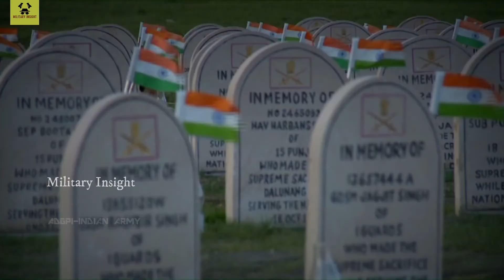Shaurya Kya Hai || शौर्य क्या है ?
शौर्य क्या है?
थरथराती इस धरती को रौंदती फ़ौजियों की एक पलटन का शोर,
या सहमे से आसमान को चीरता हुआ बंदूकों की सलामी का शोर।

शौर्य क्या है?
हरी वर्दी पर चमकते हुए चंद पीतल के सितारे,
या सरहद का नाम देकर अनदेखी कुछ लकीरों की नुमाइश।

शौर्य क्या है?
दूर उड़ते खामोश परिंदे को गोलियों से भून देने का एहसास,
या शोलों की बरसात से पल भर में एक शहर को शमशान बना देने का एहसास।

शौर्य,
बहती बियास में किसी के गर्म खून का हौले से सुर्ख हो जाना,
या अनजानी किसी जन्नत की फ़िराक में पल पल का दोज़ख बनते जाना,
बारूदों से धुंधलाए इस आसमान में शौर्य क्या है?

वादियों में गूंजते किसी गाँव के मातम में शौर्य क्या है?
शौर्य,
शायद एक हौसला शायद एक हिम्मत हमारे बहुत अंदर,
मज़हब के बनाए नारे को तोड़ कर किसी का हाथ थाम लेने की हिम्मत,
गोलियों के बेतहाशा शोर को अपनी खामोशी से चुनौती दे पाने की हिम्मत,
मरती मारती इस दुनिया में निहत्थे डटे रहने की हिम्मत।

शौर्य,
आने वाले कल की खातिर अपने हिस्से की कायनात को आज बचा लेने की हिम्मत।

शौर्य क्या है?